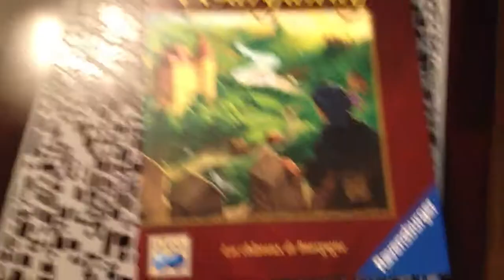Castles of Burgundy